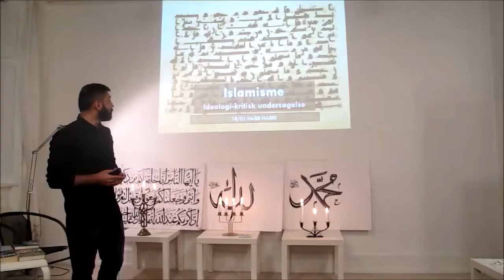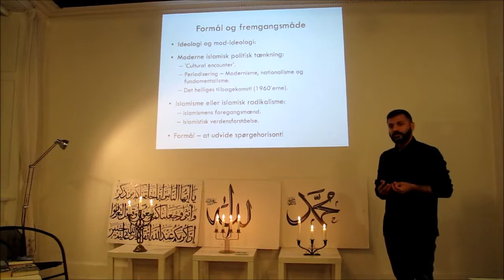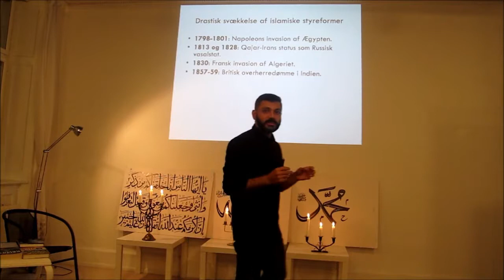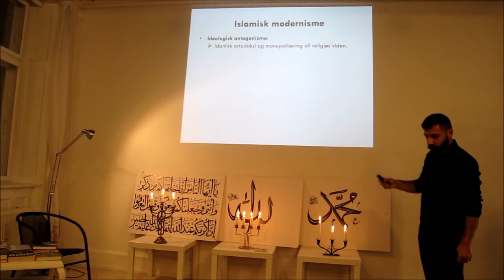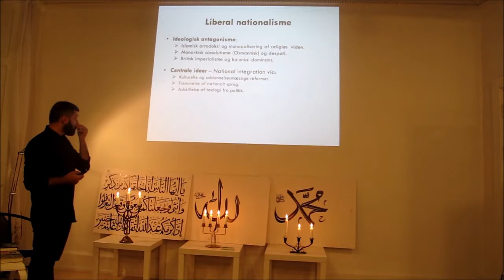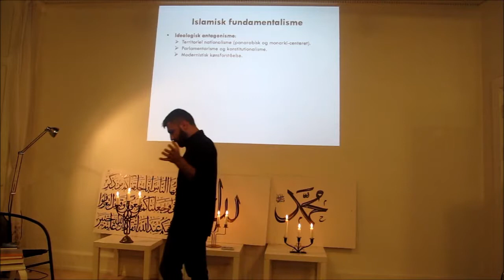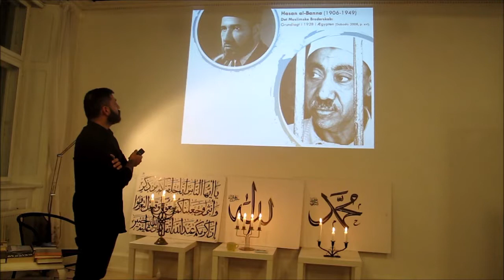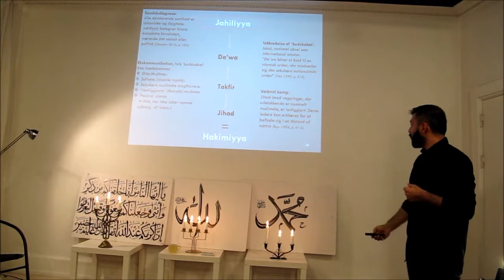Mariam moskeens foredrag om Jihadisme - 1. del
”Islamisme” hævdes i eksisterende forskning at være den mest fremtrædende ideologi i det 20. århundrede i den islamiske verden. Her præsenterer Hasib Nasiri videnskabeligt islamismens forskellige komponenter på baggrund af en række prominente politologer og sociologer. Heriblandt Olivier Roy (f. 1949), Bassam Tibi (f. 1944), Gilles Kepel (f. 1955) m.fl.